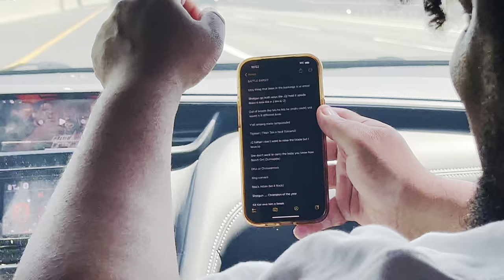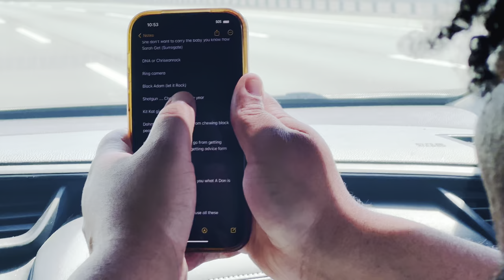CHARLIE CLIPS BREAKSDOWN HIS BATTLE WITH EAZY "I DONT WRITE BARS & PROVES IT" + THIS WAS EPIC 😂🔥❗️